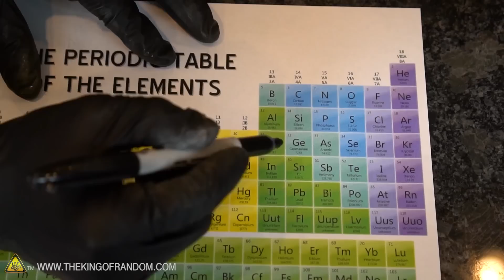Liquid Metal Play Button Melts In Your Hand | TKOR Tests Gallium Metal That Melts In Your Hand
So... I put a flame to the bottom, and the metal dripped right off. Check it out! Can metal really melt? Let's put it to the test to see what happens! In this gallium experiment, Grant takes this metal and tests its limits. What do you think will happen?

This liquid metal project is also great for those wanting to know how to do other cool things: playing with gallium, melting silver trick, liquid metal experiment, melting play button, science projects and more! Let us know what cool gallium metal experiments you create!

If you’re looking to try something new or for an activity such as: DIY metal project, melting silver experiment, cool science experiments, fun weekend project, metal experiment, STEM project, STEM research, or just a fun project with the family, watch the video to learn more.

Haribo Gummies
Youtube Pillow
Tesla Lighter